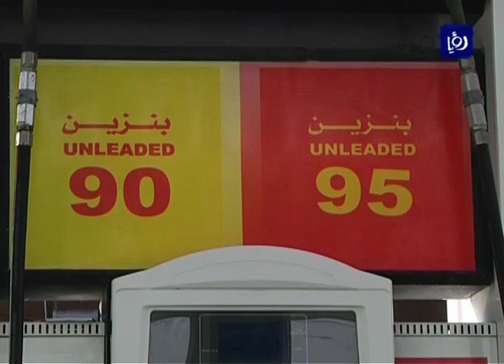رفع أسعار المشتقات النفطية وتثبيت سعر اسطوانة الغاز المنزلي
قررت لجنةُ تسعير المشتقاتِ النفطيةِ الحكوميةُ رفع اسعار المحروقات لشهر حزيران المقبل بنسب تراوحت بين 4.8 إلى 5.7 في المئة، وذلك اعتبارا من الساعة الثانيةَ عشرةَ من بعد منتصفِ هذه الليلة.

وتم بموجب التسعيرةِ الجديدةِ تثبيتُ سعرِ اسطوانة الغاز المنزلية بواقع ثمانيةِ دنانيرَ للإسطوانةِ الواحدة.